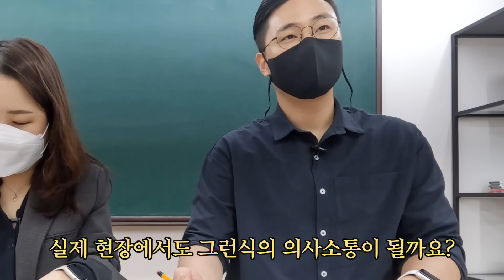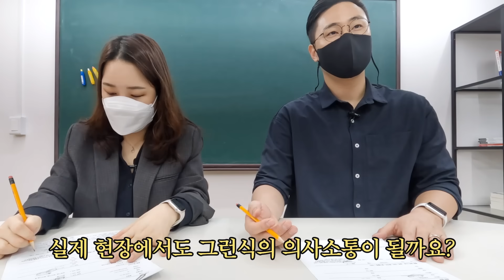최종 면접에서 계속 탈락하는 지원자를 보는 면접관의 속마음